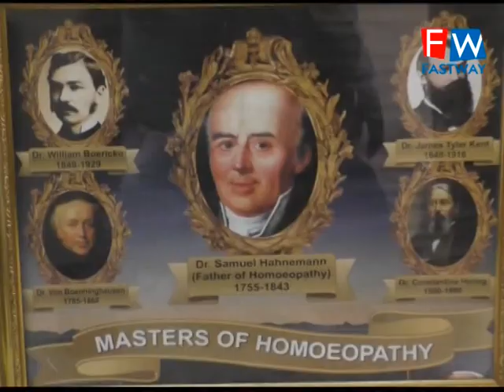ਜੋਤੀ ਹੋਮੋਪੈਥਿਕ ਵਿਖੇ ਵਿਸ਼ਵ ਹੋਮੋਪੈਥਿਕ ਡੇ ਮਨਾਇਆ ਗਿਆ